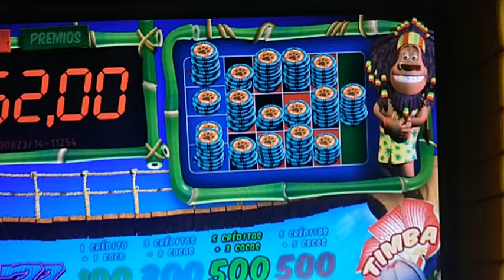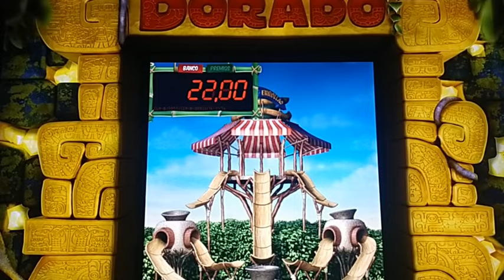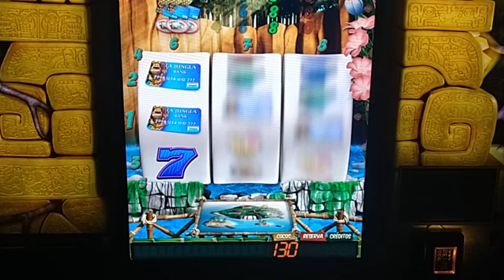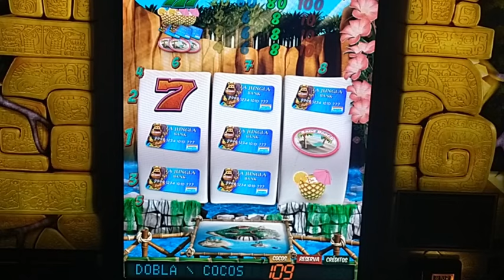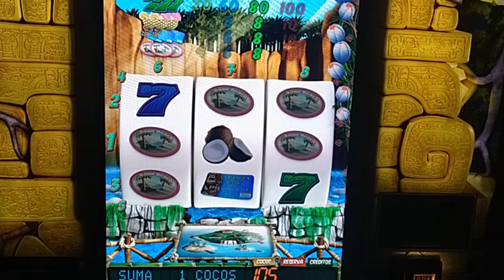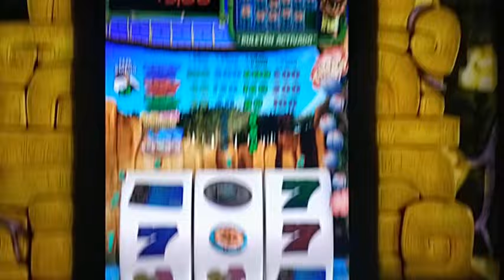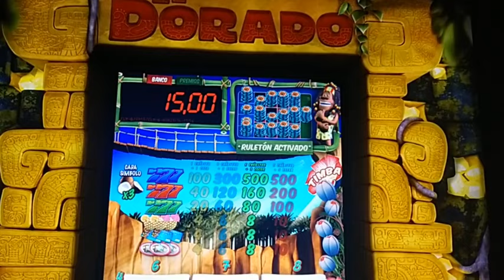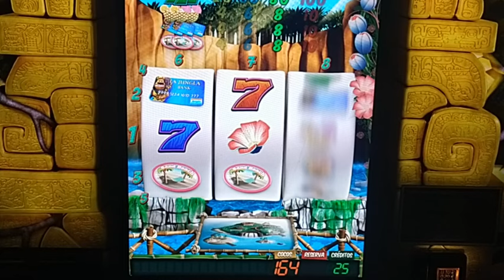4/5 Jungla Gigames MINISERIE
Capitulo 4 de esta miniserie A TOPE A 3 y 5 hasta llenar el ruletón de fichas!. Video no apto para menores de 18 años. Comenta y da like!